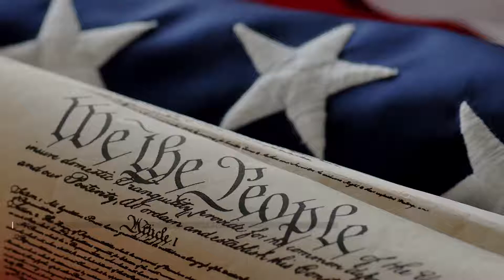الولايات المتحدة تطرد المناضلة رسمية عودة إلى الأردن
نفذت الأسيرة المحررة رسمية عودة عملية في القدس عام 1969 وأمضت 9 أعوام في سجون الاحتلال قبل أن يطلق سراحها في عملية تبادل للأسرى، اليوم تقرر الولايات المتحدة طردها.